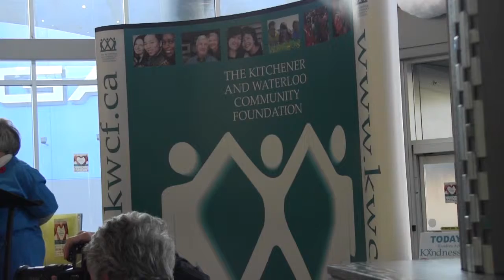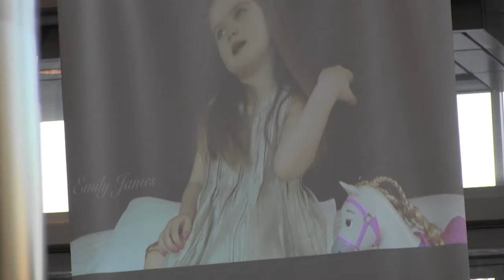Random Act of Kindness Day In Kitchener and area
Spoke TV Reporter Kristina Zivanovic  looks into the meaning of a random act of kindness and its growth within Canada.
Camera work done by Anthony Sicilia